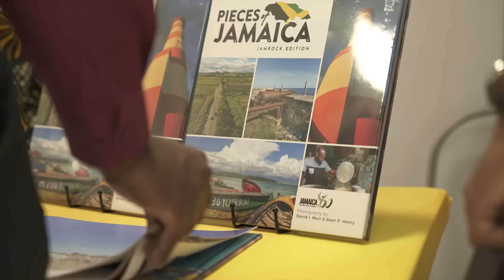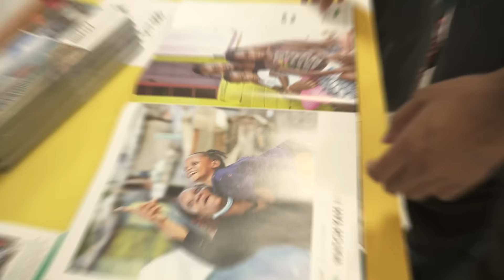Pieces of Jamaica Promotion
Pieces of Jamaica®: Jamrock Edition features more than 250 stunning images of Jamaica in photos and watercolor by David I. Muir and Sean “IYA” Henry. The collection includes images of Jamaica's past, popular quotes and large, immersive visuals of familiar and rare sights.

"Pieces of Jamaica® has captured a lot of what I love about Jamaica… a very real representation of the country I am constantly inspired by!"
Sean Paul - Dancehall artist. 2004 Grammy Award winner for Best Reggae Album

"As Jamaica celebrates 60 years of independence, two of her finest photographers, David Muir and Sean Henry, have set out to capture the true essence of our beautiful island. From Jamaica's natural beauty, to our rich cultural heritage, to our diverse cuisine and, most importantly, our beautiful people. This keepsake Pieces of Jamaica® is a must have, as we celebrate this milestone in our history — 60 years of independence. I can't wait for my copy to enjoy!"
Donnie Dawson - Deputy Director of Tourism, The Americas, Jamaica Tourist Board